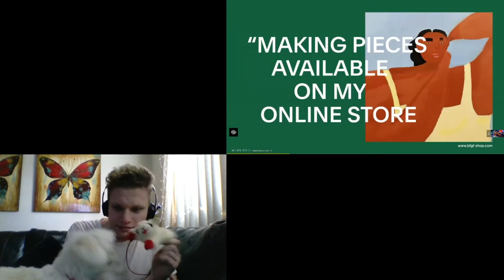SMG4: Stupid Bowser's Fury Reaction